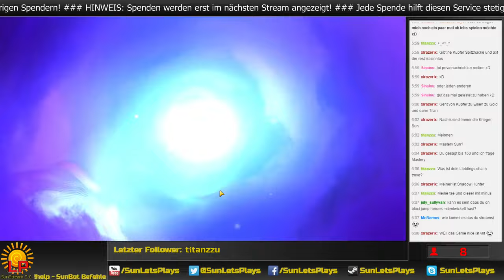Portal Knights #9: Neue Ausrüstung | Let's Play | Deutsch HD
Das ist ein Livestream-Let's Play! Das bedeutet, die Aufnahmen geschehen immer Dienstag ab 16 Uhr auf meinem Twitch-Kanal.

Es wird Zeit, dass wir zurück nach Hause gehen und unsere Ausrüstung verbessern! :)

Skype: sunletsplays

«Portal Knights»
Sandbox Action-RPG von Keen Games (2016).